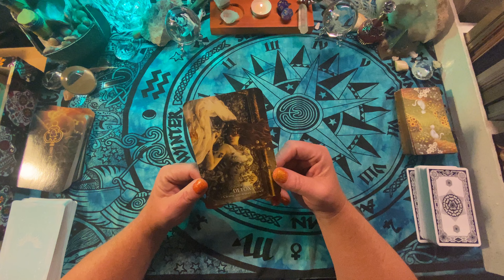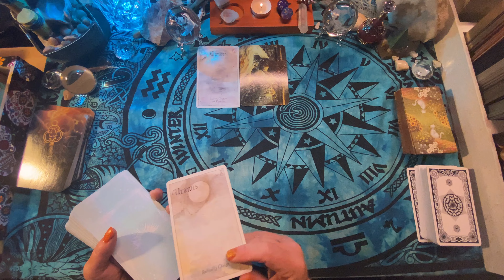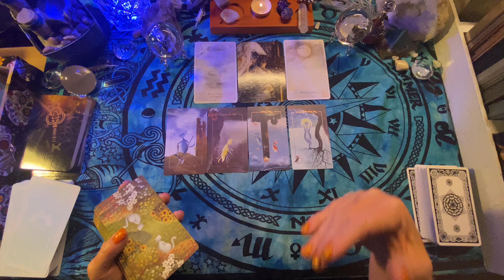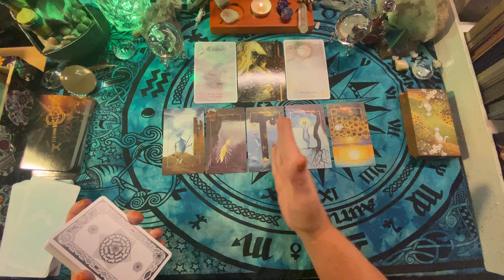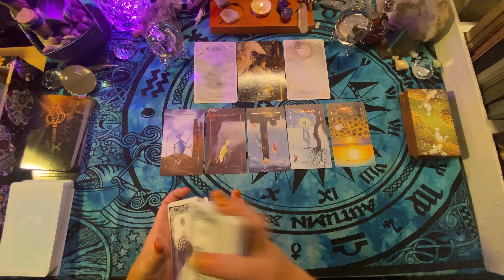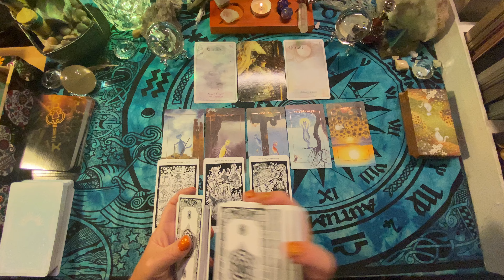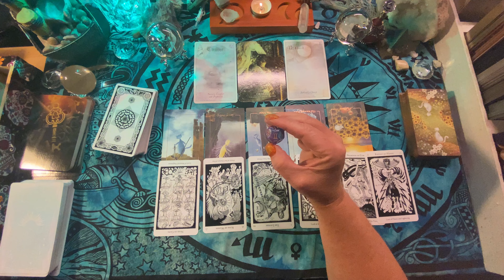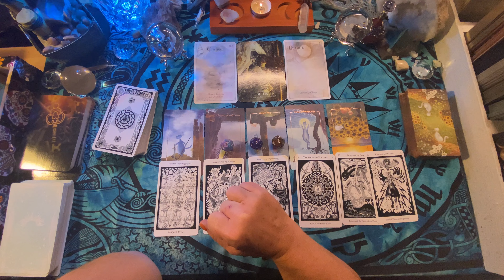GEMINI WEEKLY TAROT READING ♊️ Wake up call. No more procrastinating.￼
Weekly Tarot Reading For Gemini￼

30 Minutes:  $65 USD
60 Minutes:  $120 USD